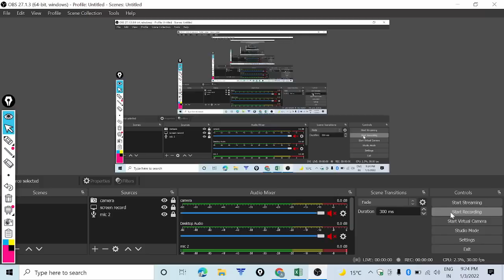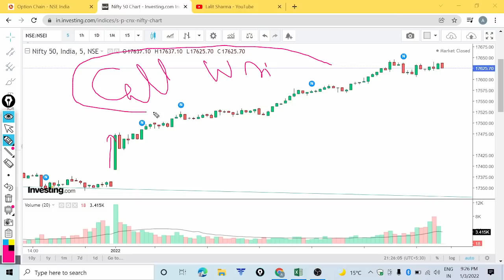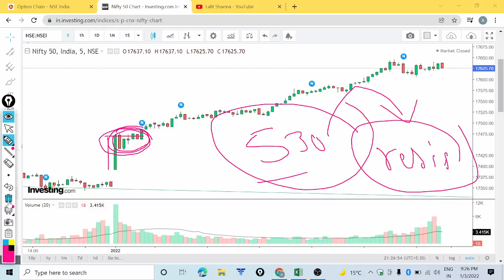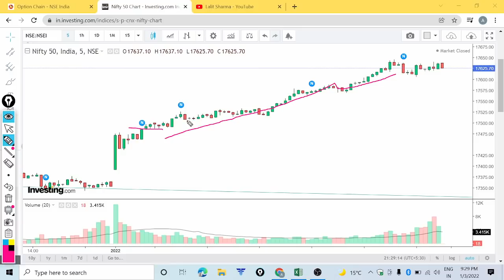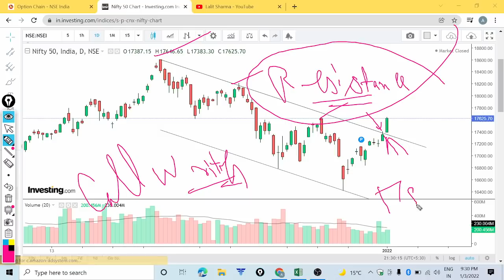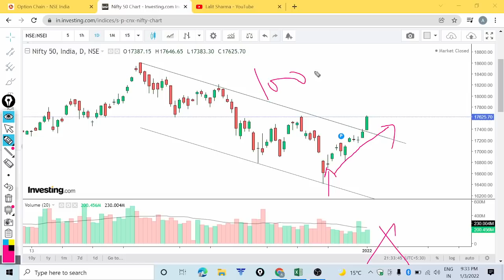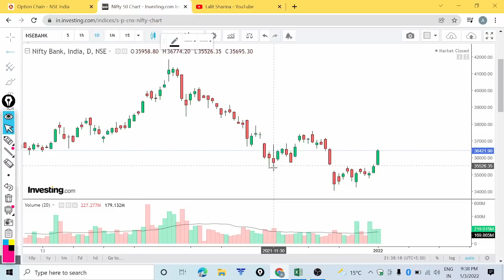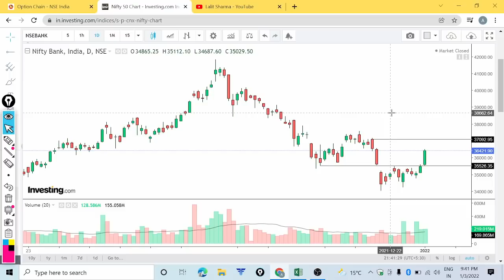Nifty & Bank Nifty View for 4rth Jan 2022 || Levels for tomorrow